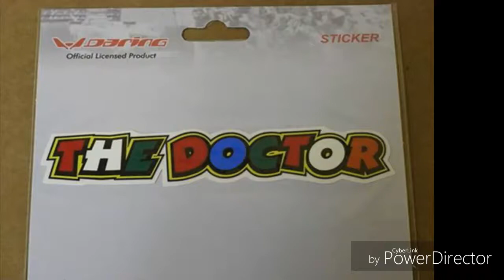Sv gana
46doctor